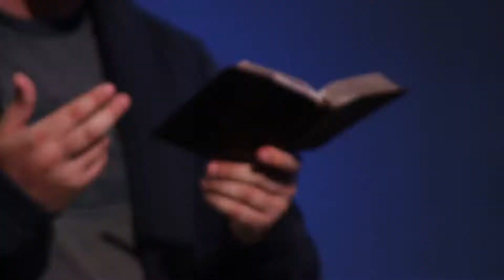Vision Ministries at Liberty University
This video features the testimonies of a few members of the Vision Ministries team at Liberty University.